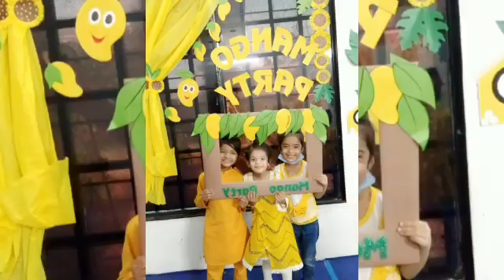Mango Party by SKG